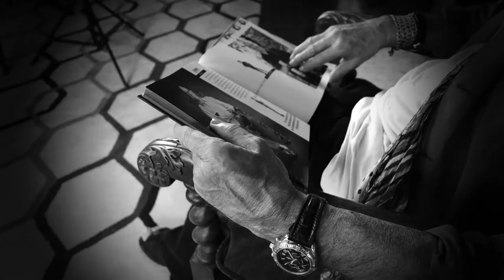Tony Brown Talks George Strait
Want to know who else is in Tony's book?

Release Date MAY 1st 2018 - Center Street Publishing